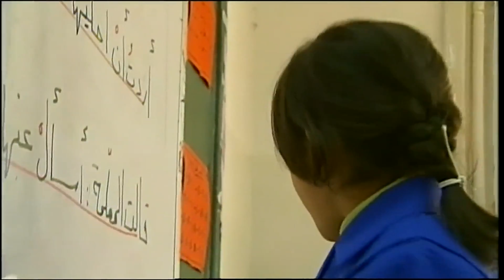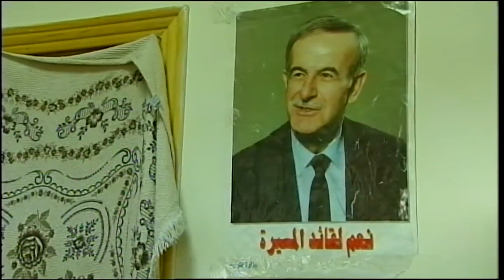In Damascus, Syrians Still Seek Sense of Normal Life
While the U.N. estimates that 1 million Syrians will have fled their homeland by June 2013, many Syrians are attempting to stay within their communities in hopes of maintaining some sense of normality despite the losses and disruptions of civil war. Alex Thomson of ITN reports.